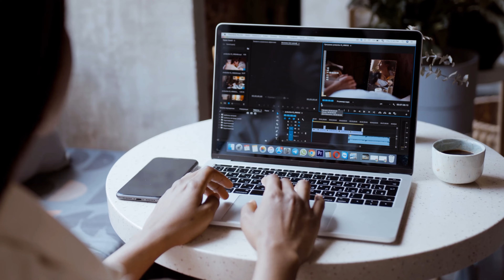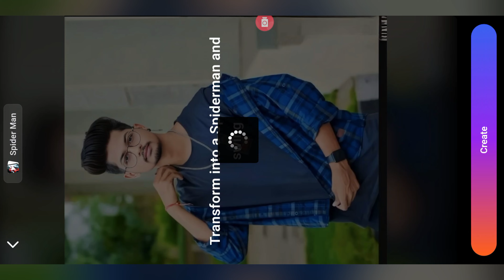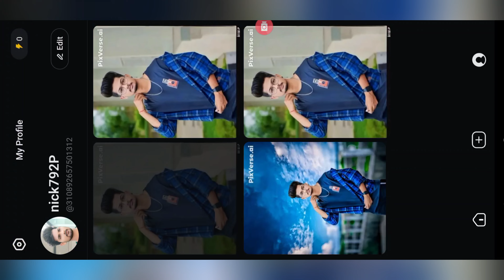How to Edit a Viral Muscular Body Video from Any Photo🥀/ Pixvers Ai Image to video 2025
How to Edit a Viral Muscular Body Video from Any Photo🥀/ Pixvers Ai Image to video 2025#pixverse#ai

🥀👇Download material and lightroom preset 👇🥀

SOCIAL--MEDIA 🙏LINKS

Stock and PNG 👇

_____👇____Your Quaris____👇_____

Al Clothes Change
al clothes change upload your photo choose your style

Hair Style Change
ai hair cutting
ai hairstyle app
ai hair changer
ai hairstyle changer
ai hairstyle
ai hairstyle changer free
ay hairathe
ai hair editing
ai haircut
ai hairstyle app malayalam

hypic
hypic app download
hypic app something went wrong problem
hypic photo editor tutorial
hypic app photo editing
hypic photo editor download link
hypic ai not working
hypic ai expand something went wrong problem

lightroom photo editing hindi
Lightroom
lightroom presets
lightroom editing
lightroom photo editing presets
lightroom mod apk download latest version

lightroom new update mod apk